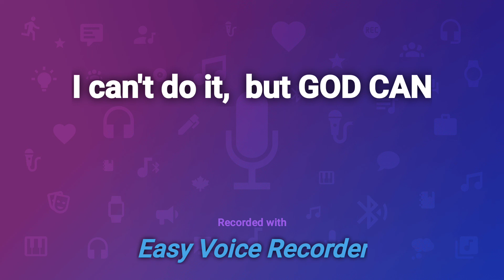I can't do it, but GOD can!!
God never told Ezekiel to put the bones back together. He told him to speak the word of the Lord!